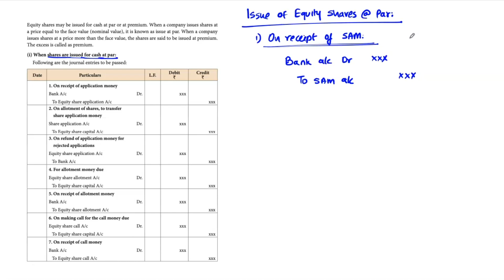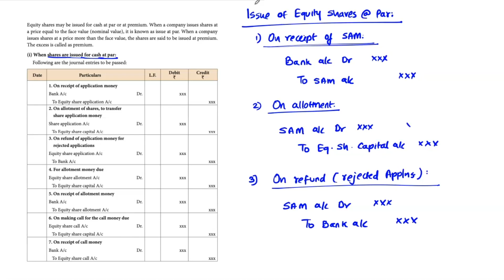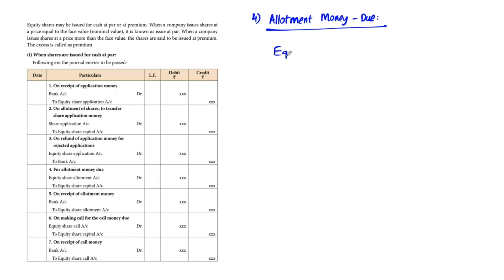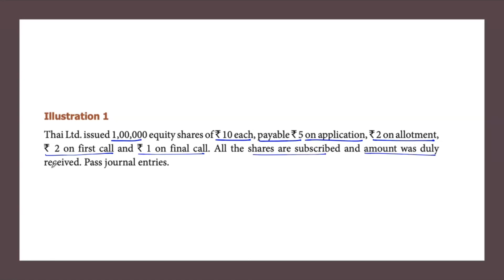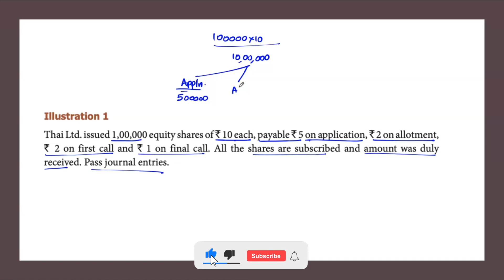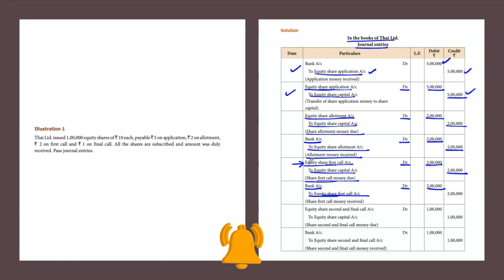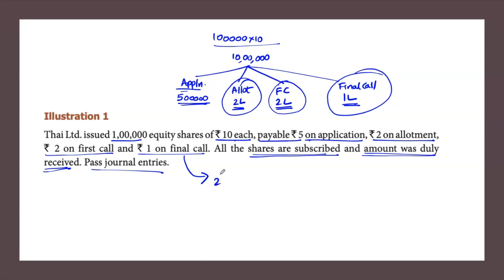Corporate Accounting (தமிழ்) | Accounting Entries - Issue of Shares at Par | Lecture #7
In this video, we will discuss the Issue of Equity Shares